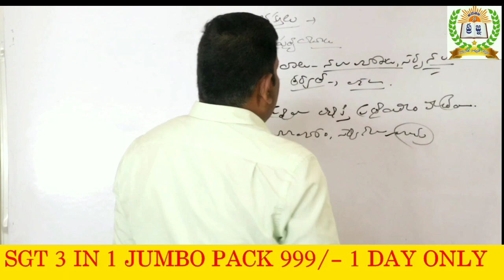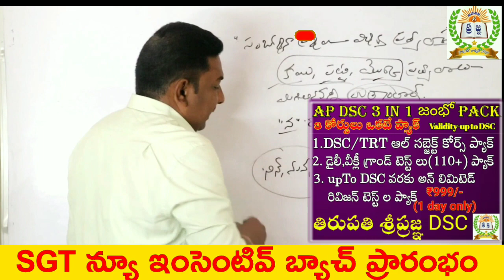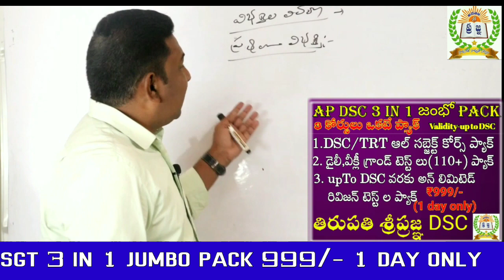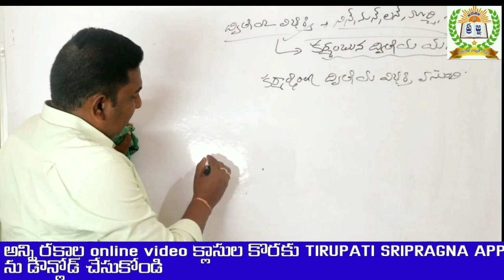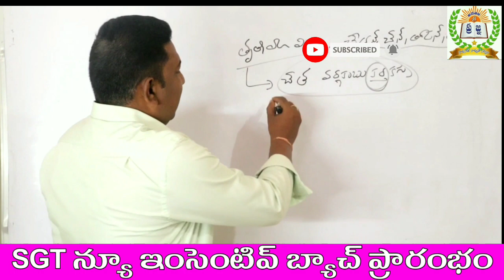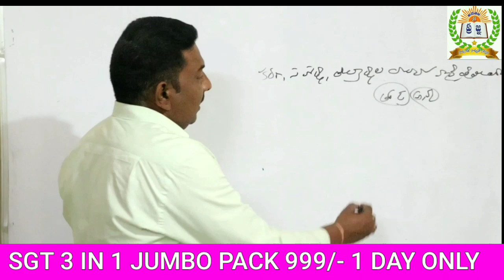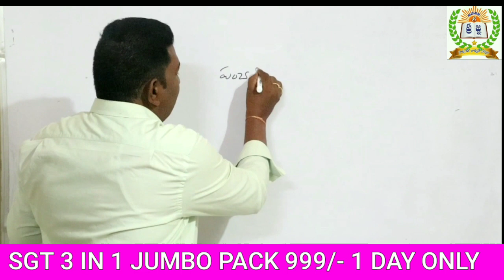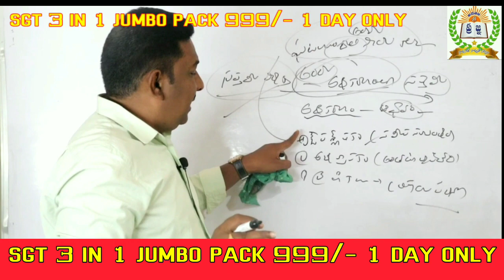వ్యాకరణాంశాలు-విభక్తులు|గౌరి శంకర్ సర్|SGT 3 IN 1 JUMBO PACK(VIDEOS,DAILY&REVISION TESTS) 999/- ONLY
వీడియో :- 1
Ap ఇటీవల విడుదల చేసిన కోర్టు పోస్టులపై పూర్తి వివరణ 👇👇

1) పూర్తి ఆన్లైన్ సైకాలజీ వీడియోల కొరకు గూగుల్ ప్లే స్టోర్ లో"TIRUPATI SRIPRAGNA DSC"APP ని డౌన్లోడ్ చేస్కొండి.
2) ప్రతి క్లాసు  పూర్తిగా బ్లాకు బోర్డ్ పైనేబోధించబడును
3) సైకాలజీ లోని 3 సెక్షన్స్ కూడా హరిబాబు గారే బోదిస్తారు
4) ప్రతి టాపిక్ ను చిత్రపటాలతో వివరణ.